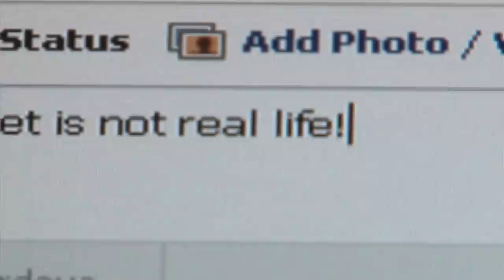Muck Sticky - Party On! (Official Music Video)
Official Music Video for the Muck Sticky song "Party On!" from the 2012 album "Hullabaloo". Video produced and edited by Smooth Journey Productions. Special thanks to Tommy Boy Productions & MCC Productionz. or add Muck Sticky on Facebook.com/MuckSticky & Twitter.com/MuckSticky